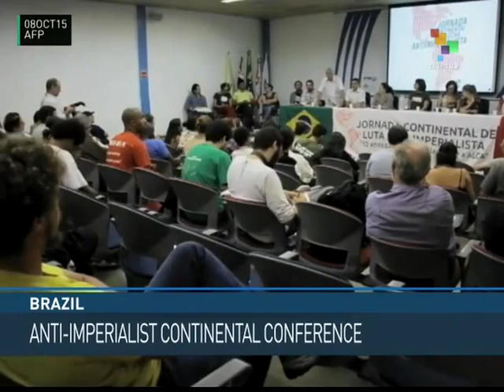Brazil: ALBA Social Movements Meet for Anti-Imperialist Conference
Social movements from member countries of the Bolivarian Alliance for the Peoples of Our America (ALBA) gathered in Sao Paulo to plan an anti-imperialist conference that will open on November 1. The event will bring together leaders of social movements to discuss challenges facing popular struggles in the region. teleSUR